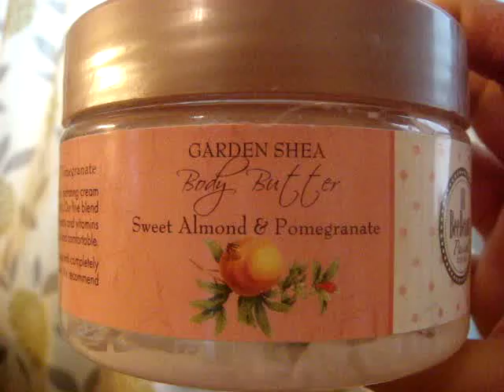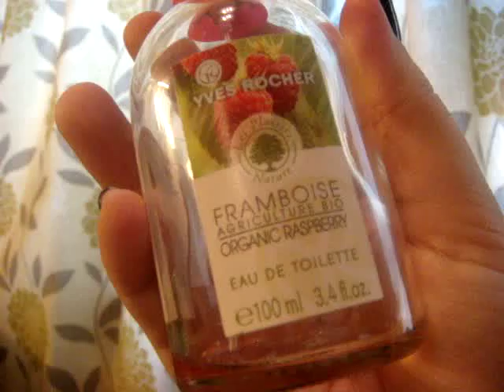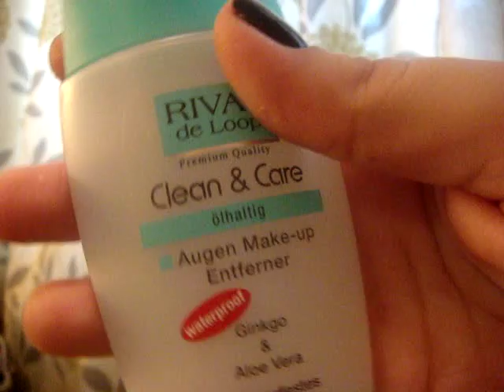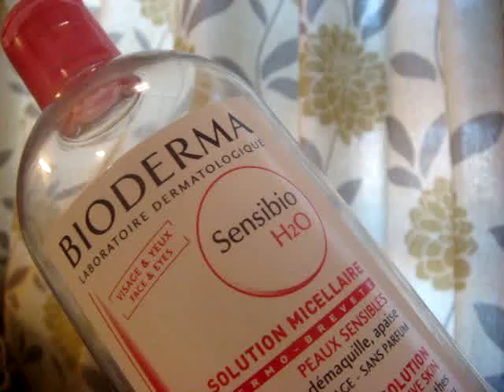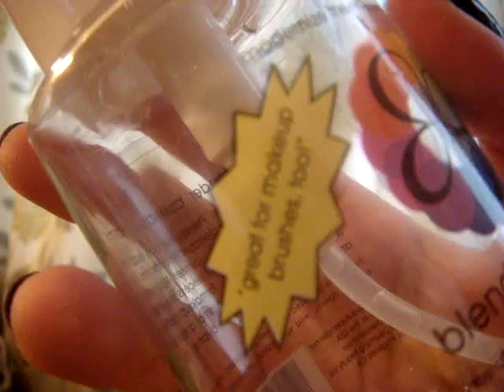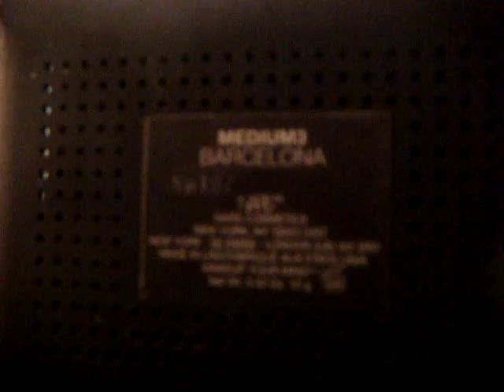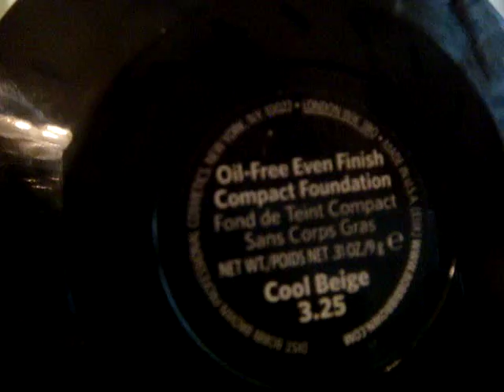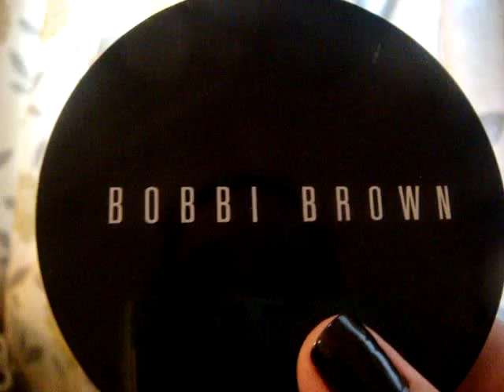bitenler ve dibi gözükenler